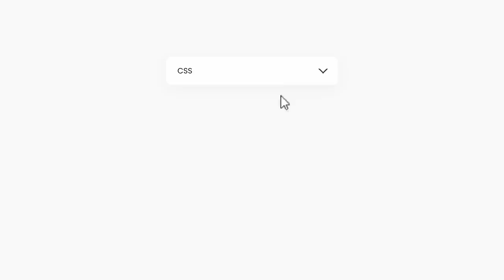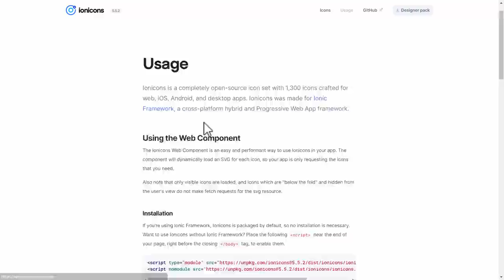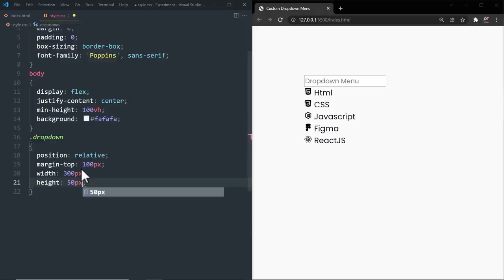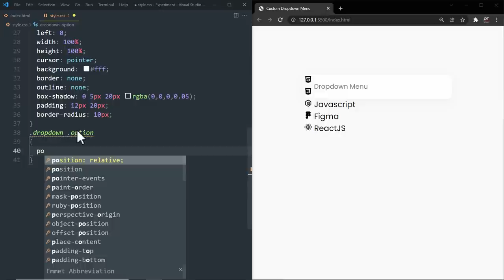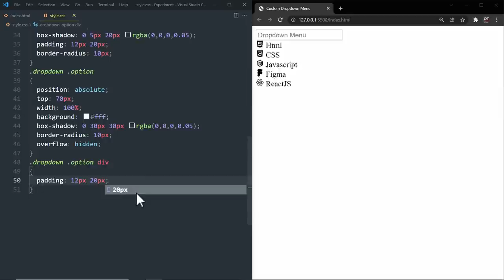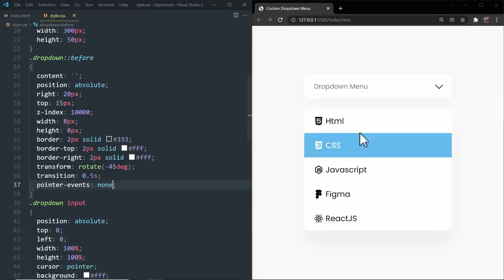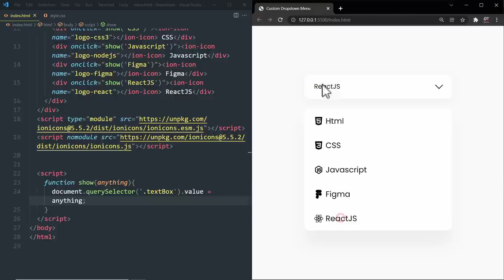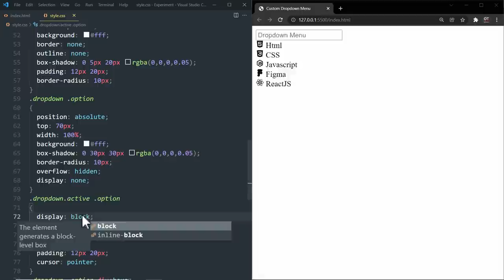Custom Select Menu Dropdown using Html CSS & Vanilla Javascript